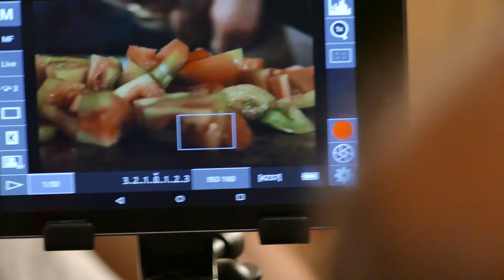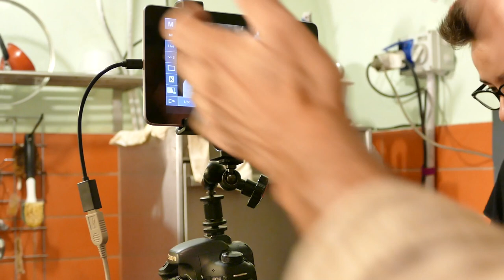Backstage CUCINI' di gigetto dattolico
Questo è il Backstage del film CUCINI' realizzato dal regista Ciro Fabbricino con Giosue' Rino Silvestro, responsabile della Condotta Slow Food di Napoli. Cinque Cuochi di rango si raccontano con i loro piatti preferiti: Antonio Tubelli, Peppe Maiorano, Raffaele Cardillo, Mario Avallone, Gena Iodice. Il Grande Musicista Corrado Paonessa ha costruito la colonna sonora in diretta, mentre guardava il video, cucendo su misura la sua musica originale.